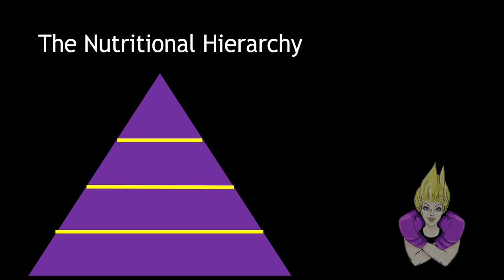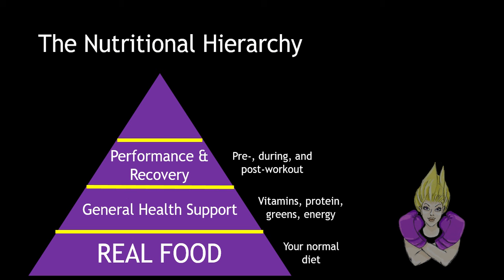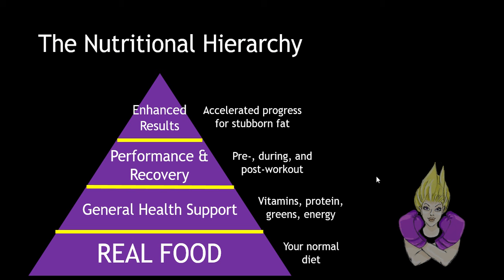How to prioritize your nutrition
Not sure what to focus on for your nutrition? Here's an easy-to-follow hierarchy so you can prioritize your time and money effectively! Don't buy a supplement before watching this.